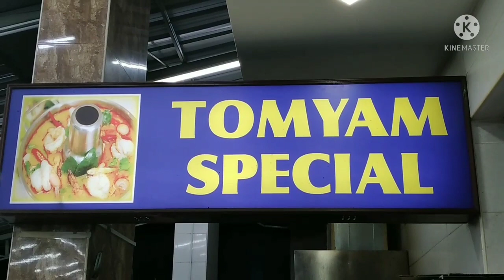Makan Malam Di Restoran Al-Shariff Kemuning Shah Alam Selangor